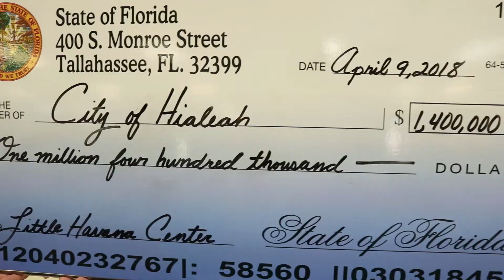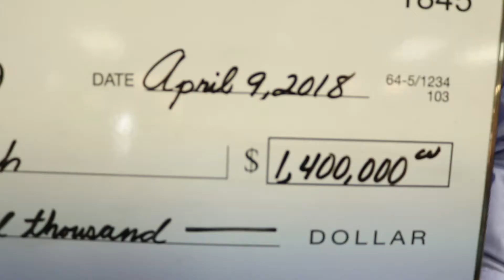"Una Buena Noticia"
El Alcalde Carlos Hernandez en union con el Representante Estatal Manny Diaz Jr. y miembros del Consejo,  le dieron una muy buena noticia a los residentes  de la tercera edad de la Ciudad de Hialeah.

Mayor Carlos Hernandez, in union with State Representative Manny Diaz Jr. and members of the Council, gave very good news to the senior citizens of the City of Hialeah.